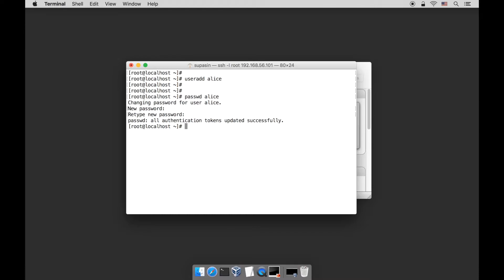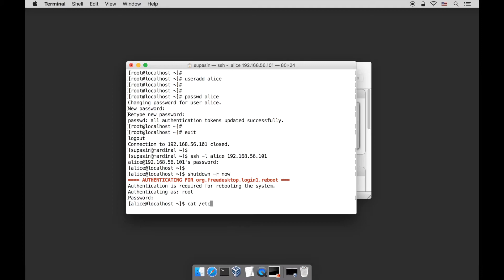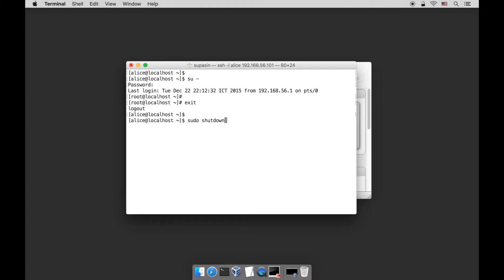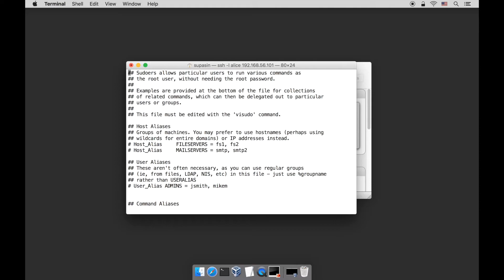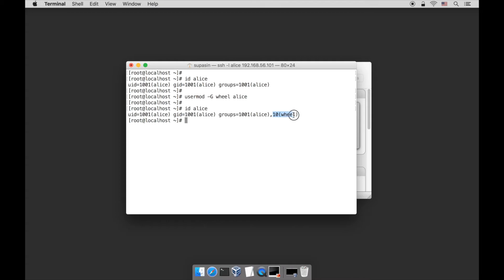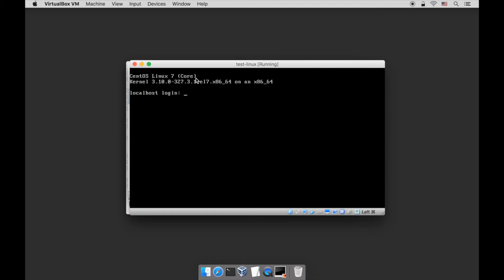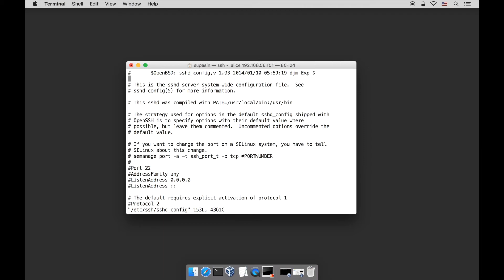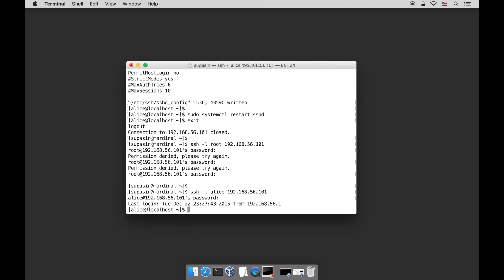สิ่งที่ทำหลังจากติดตั้ง CentOS 7 - useradd, sudo, disable root login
สิ่งที่ทำหลังจากติดตั้ง CentOS 7
- เพิ่ม user ใหม่
- คอนฟิกให้ผู้ใช้สามารถ sudo ได้
- ปิดการ ssh ด้วย root